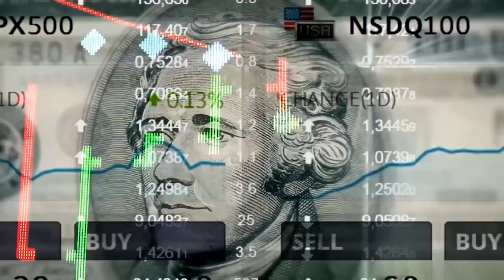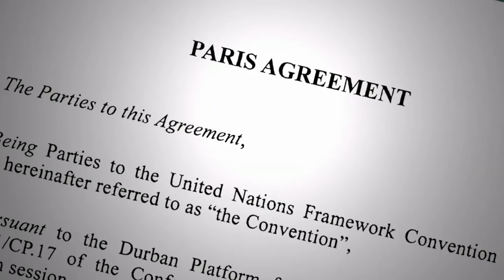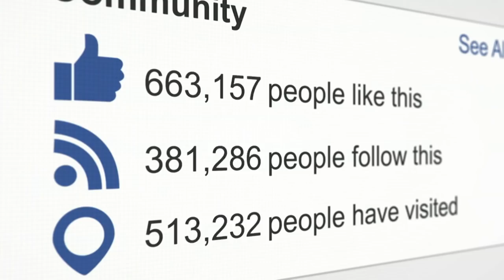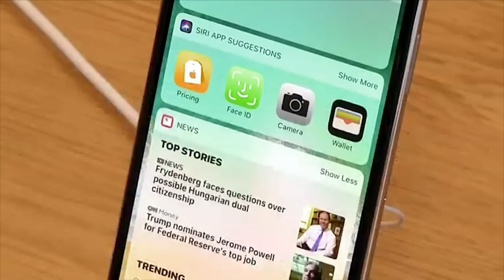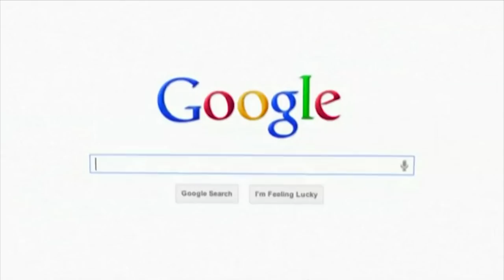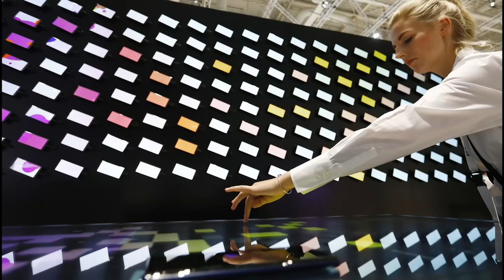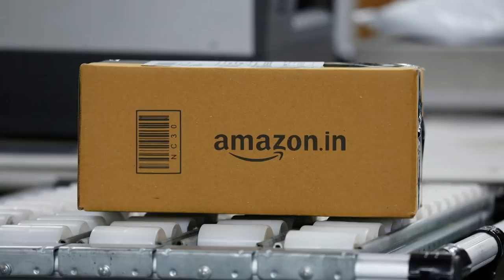GZERO World S2E13 Margrethe Vestager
The divide between the us and Europe is growing. This week, Ian Bremmer goes deep on the crumbling transatlantic alliance before sitting down with EU commissioner Margrethe Vestager – a woman who strikes fear into the heart of silicon valley – to talk technology. Then on puppet regime, it’s time to play ball!